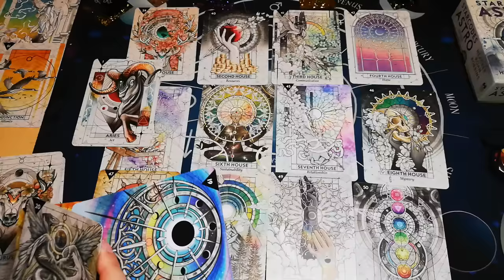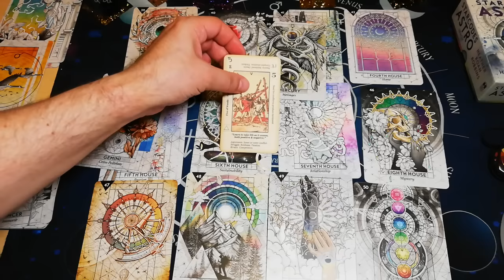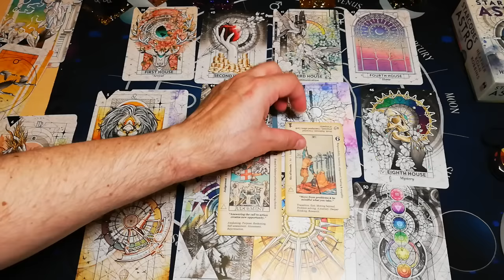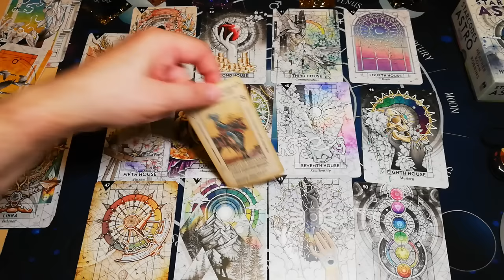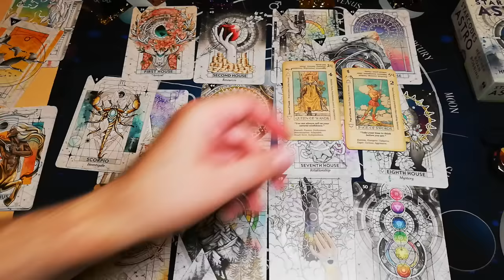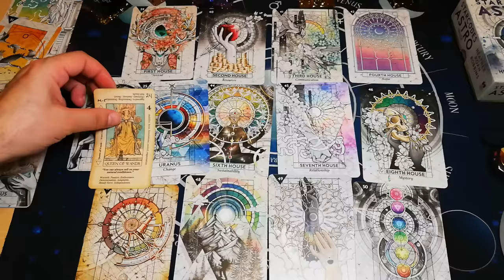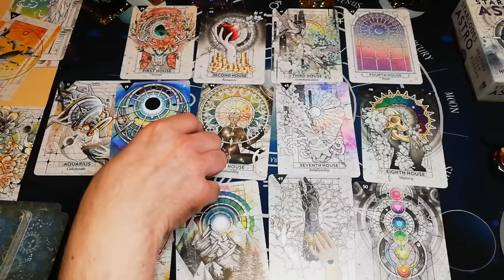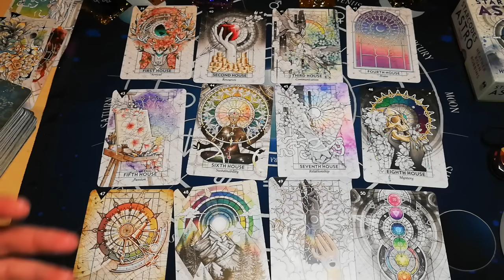"Αποκαλύψεις Ζώδια Ταρώ: Τα 3 Μυστηριώδη Γεγονότα για το Ζώδιό σου!"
γιατί εδώ..

🌟 Σε αυτό το βίντεο, αναλύουμε τα 3 πιο σημαντικά γεγονότα για κάθε ζώδιο με τη βοήθεια των ταρώ αλλά και της αστρολογίας. Ανακαλύψτε τι σας επιφυλάσσει το μέλλον και πώς μπορείτε να προετοιμαστείτε καλύτερα για αυτά που έρχονται. Μην χάσετε αυτή την αποκλειστική ανάλυση!

🔮 Τι θα ανακαλύψετε:

Μυστηριώδεις αποκαλύψεις για κάθε ζώδιο
Τα απόκρυφα μηνύματα των ταρώ και πώς αυτά συνδέονται με τις ζωές μας
προβλέψεις και συμβουλές

📅 Ανακαλύψτε τις δυνάμεις που επηρεάζουν τη ζωή σας και προετοιμαστείτε για το μέλλον με αυτοπεποίθηση και σιγουριά.
Ταρωπροβλέψεις  για όλα τα ζώδια

⏱️ΧΡΟΝΟΙ⏱️
00:00 προσοχή εδω
ΚΡΙΟΣ: 03:06
ΤΑΥΡΟΣ: 06:44
ΔΙΔΥΜΟΙ: 10:11
ΚΑΡΚΙΝΟΣ: 12:27
ΛΕΩΝ: 15:07
ΠΑΡΘΕΝΟΣ: 17:59
ΖΥΓΟΣ: 22:35
ΣΚΟΡΠΙΟΣ: 25:52
ΤΟΞΟΤΗΣ: 28:48
ΑΙΓΟΚΕΡΩΣ: 32:27
ΥΔΡΟΧΟΟΣ: 37:51
ΙΧΘΥΕΣ: 41:48